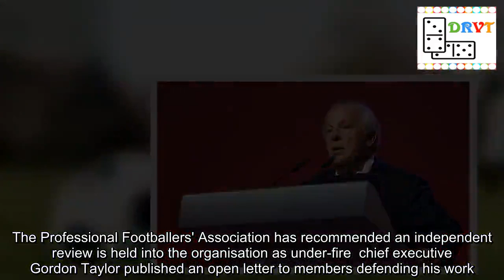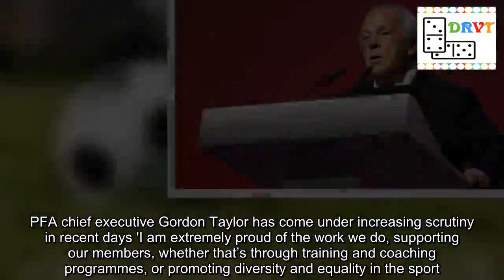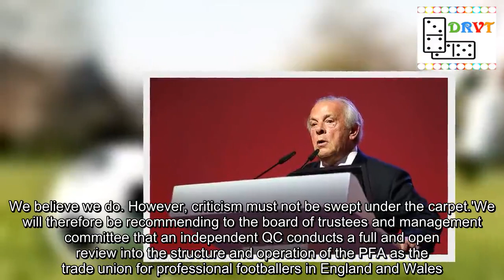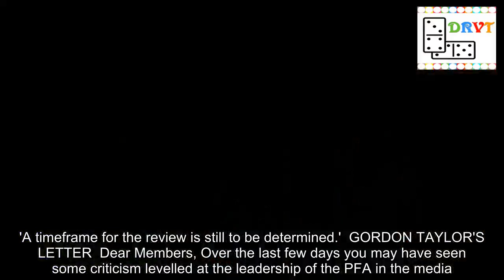PFA announce 'full and open review' to be held into organisation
The Professional Footballers' Association has recommended an independent review is held into the organisation as under-fire  chief executive Gordon Taylor published an open letter to members defending his work.Taylor, who has been in his role for 37 years, has come under increasing scrutiny in recent days after Sportsmail revealed he tried to oust his own chairman, Ben Purkiss, for first raising the idea of a review.In the letter written to members on Wednesday, Taylor announced a 'full and open' investigation led by an independent QC will be recommended, adding: 'I have dedicated the last forty years of my life to professional football.   PFA chief executive Gordon Taylor has come under increasing scrutiny in recent days 'I am extremely proud of the work we do, supporting our members, whether that’s through training and coaching programmes, or promoting diversity and equality in the sport.I am happy to defend our record – including on issues such as mental health, diversity and player welfare – but I am the first to admit that there are always areas we can improve.'We owe it to you, our members, to hold ourselves to the highest possible standards.'Taylor may be in breach of both trade union and PFA rules if he has managed to remain chief executive for 37 years without having to stand for re-election. Purkiss, meanwhile, has since seen more than 200 current and former players joining the call for a review.   The idea of an independent review was first raised by PFA chairman Ben Purkiss (right)The PFA itself issued a statement on Wednesday, which read: 'The PFA, as the world's oldest professional sport union, has only been a success by listening to our members and continually evolving to meet their needs.'We owe it to our members and to football to hold ourselves to the highest possible standards. We believe we do. However, criticism must not be swept under the carpet.'We will therefore be recommending to the board of trustees and management committee that an independent QC conducts a full and open review into the structure and operation of the PFA as the trade union for professional footballers in England and Wales.'An independent review also has the support of the Dawn Astle, the daughter of former West Brom and England star Jeff Astle, who died in 2002 of a degenerative brain disease.She has repeatedly clashed with Taylor over the union's response to the growing evidence which suggests that disease is linked to heading the ball.Last year, the PFA finally agreed to commit £100,000 for research into the matter, but this was less than five per cent of Taylor's 2017 pay of £2.2million and less than one per cent of its annual income of nearly £28million.   In an open letter to members, PFA chief Taylor said: 'I am extremely proud of the work we do'Those huge discrepancies are just two of the issues Purkiss has raised since becoming PFA chairman last November.In announcing the review, which must be rubber stamped by its trustees and management commit